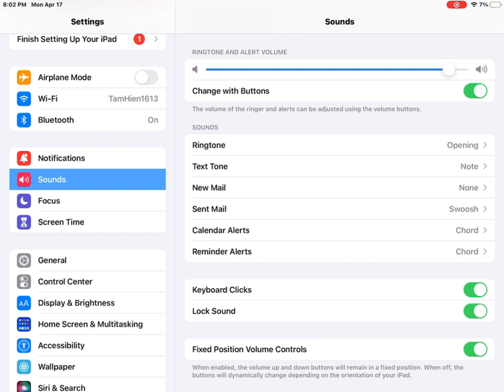Combining the Ringtone & the Ringtone Song.